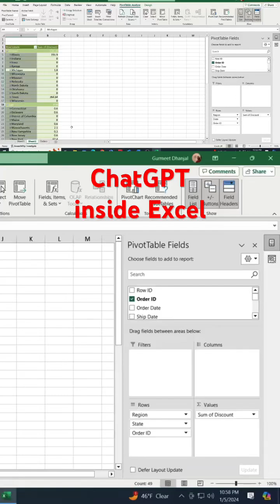Pivot Table using ChatGPT inside Excel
Ready to conquer Excel like a pro? Join us for a quick and straightforward tutorial on creating a Pivot Table in just 5 minutes! 🚀 Whether you're a beginner or looking to streamline your data analysis process, this video has got you covered. Learn the essentials and become a Pivot Table wizard in no time. Watch now and transform your data game effortlessly!